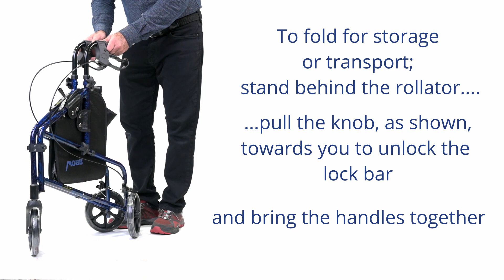3 Wheel Aluminum Rollator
- 3 Wheel Aluminum Rollator adds maneuverability for indoor use
- Height adjustable from 5' 2" to 6' 4"
- Lightweight 11 lbs
- Solid 8" wheels
- Locking loop brake
- Waterproof pouch
- Weight capacity 300 lbs
- Measurement across the back wheels: 24" wide
- Available Colors: Red, Blue